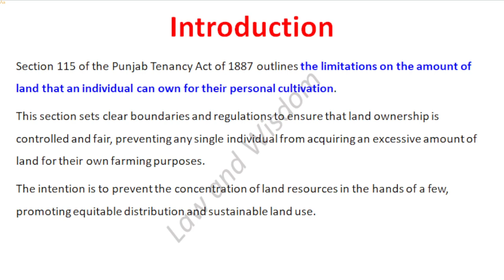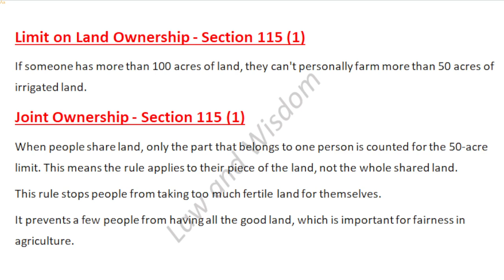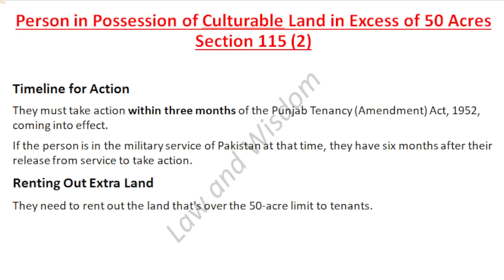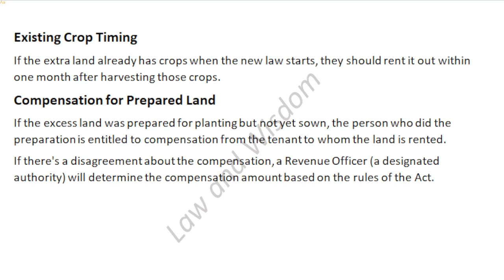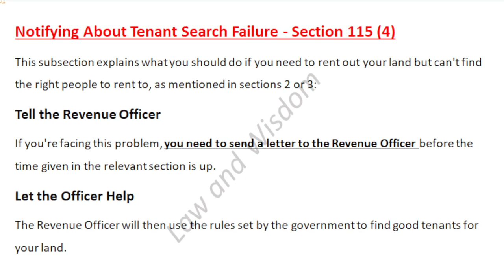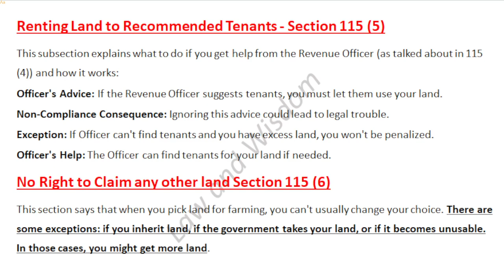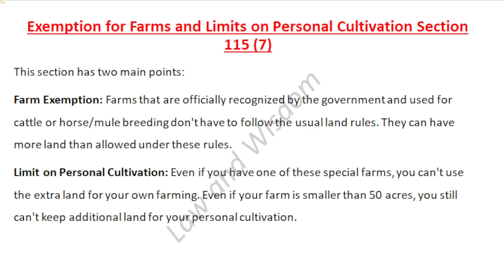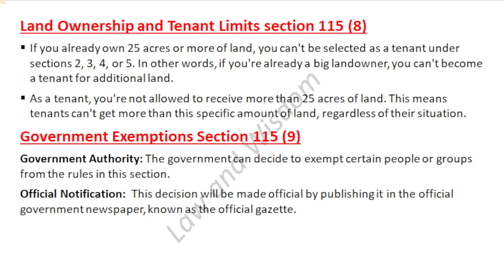Limits of Holding for Personal Cultivation || Punjab Tenancy Act, 1887 || Ayaz Noor